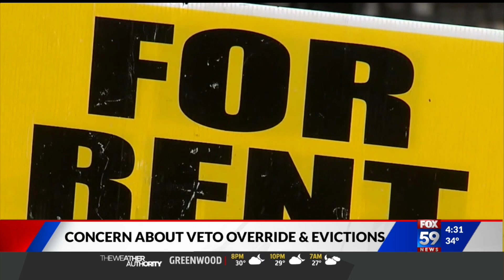Concern about veto override & evictions